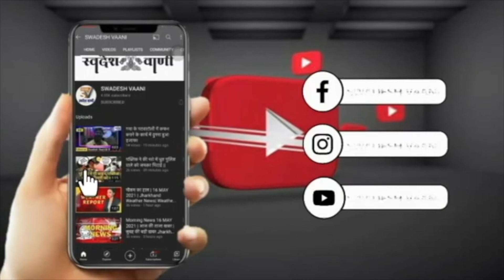Dumka || दुमका पुलिस की बड़ी कार्रवाई, तीन साइबर अपराधी गिरफ्तार, भेजें गए जेल